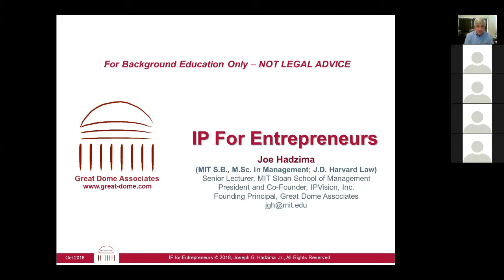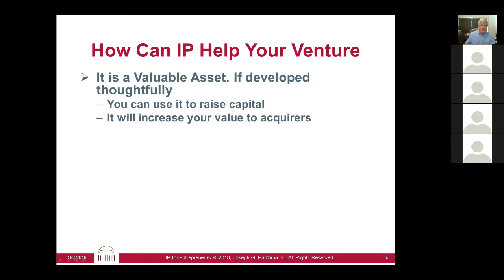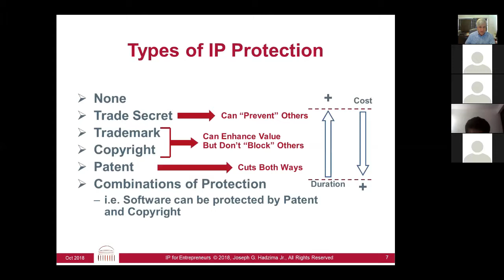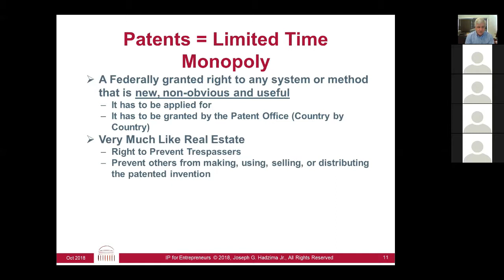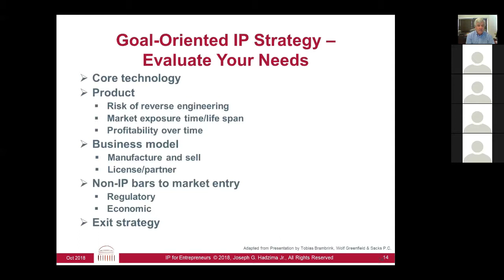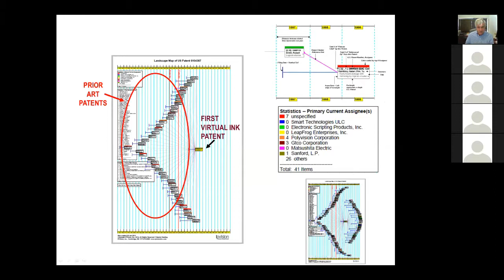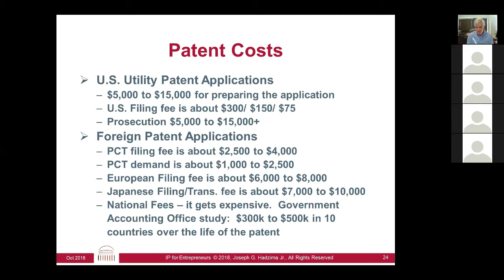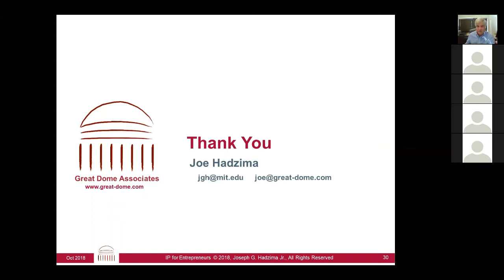Intellectual Property for Entrepreneurs - U.S Basics and Strategy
Basics of U.S. Intellectual Property Law and Strategy for Entrepreneurs from Joe Hadzima, MIT Sloan School of Management Senior Lecturer, Co-Founder IPVision, Inc., Founding Principal - Great Dome Associates